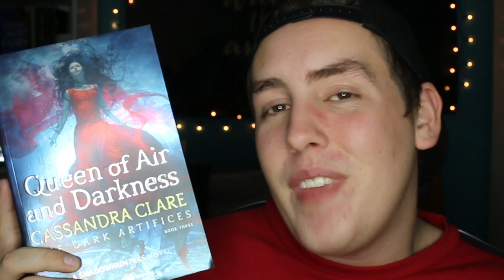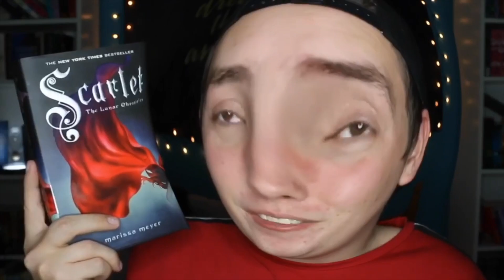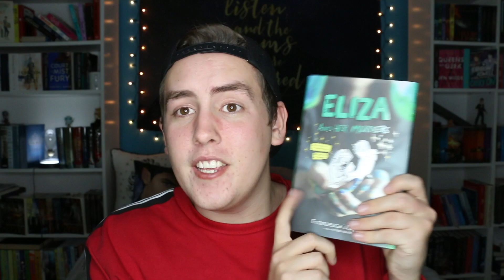WHEEL PICKS MY JANUARY TBR!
WHEEL PICKS MY JANUARY TBR! Hi guys so today I am sharing my January TBR! These are the books I am going to read this month! I let the wheel choose wha books I'm going to read! Let me know what books you will be reading this month!